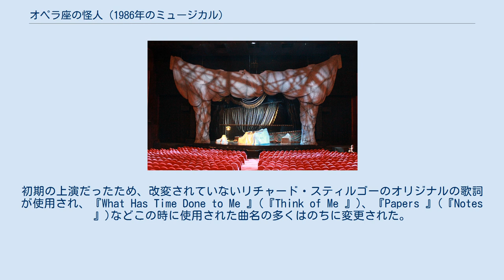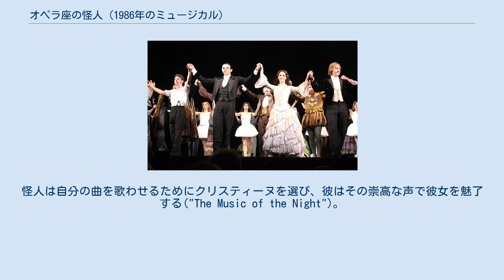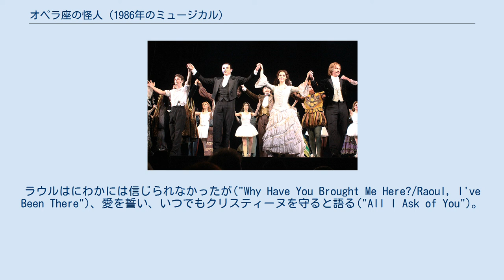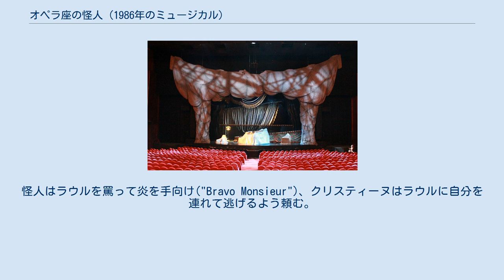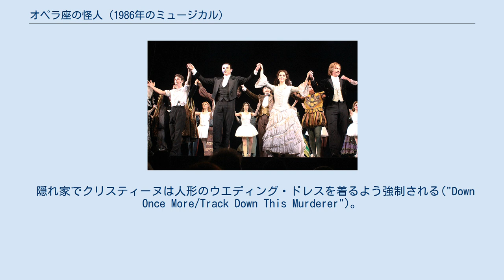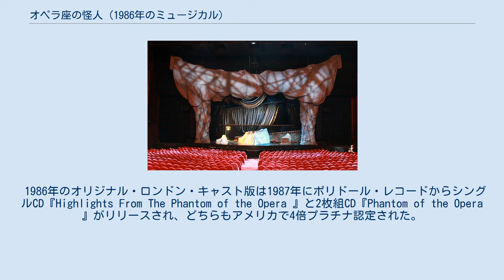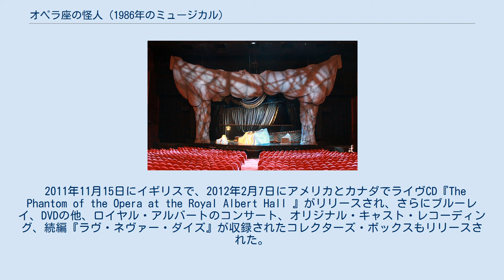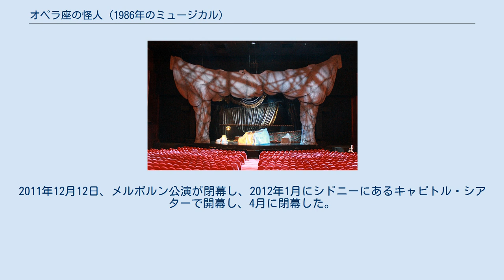オペラ座の怪人 (1986年のミュージカル)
アンドルー・ロイド・ウェバーのミュージカル
ステージの概観 演者のカーテンコール 『オペラ座の怪人』（オペラざのかいじん、Le Fantôme de l'Opéra、The Phantom of the Opera）は、フランスの作家ガストン・ルルーの小説『オペラ座の怪人』を基にしたミュージカル。
アンドリュー・ロイド・ウェバーが音楽を、チャールズ・ハートが作詞を、リチャード・スティルゴーが補作を担当し、ロイド・ウェバーとスティルゴーが共に脚本を著した。
醜い音楽の天才による不思議な力にとりつかれる美しいソプラノ歌手のクリスティーヌ・ダーエを中心に描かれている。
 1986年、ロンドンのウエスト・エンドで、1988年、ブロードウェイで開幕した。
1986年、ローレンス・オリヴィエ賞、1988年、トニー賞ミュージカル作品賞を受賞し、タイトル・ロールを演じたマイケル・クロフォードがオリヴィエ賞およびトニー賞のミュージカル男優賞を受賞した。
2位以下を大きく引き離してブロードウェイ史上最長のロングラン公演作品となっており、2012年2月11日、史上初のブロードウェイ公演1万回を達成した。
ウエスト・エンドではミュージカルでは『レ・ミゼラブル』に続き2番目のロングラン作品であり、全作品中では『ねずみとり』に続き3番目のロングラン作品である。
 ブロードウェイでの興行収入は8億4500万ドルで『ライオン・キング』に次いで2番目に高く、世界中での総合興行収入は史上最高の56億ドルであり、『オペラ座の怪人』が最も経済的に成功したエンタテイメント・イベントとなっている。
2017年現在、ウエスト・エンド、ブロードウェイ双方で公演中であり、27カ国145都市1億3000万人以上が観賞した。
2019年時点で、全世界での観客動員数は1億4500万人を上回る。
 『オペラ座の怪人』は、豪華な衣装や舞台装置に大金をつぎ込むメガミュージカルの先駆けとして、1986年10月9日ロンドンのウエストエンドの「ハー・マジェスティーズ劇場」で初演され、1988年1月26日にはニューヨークのブロードウェイでも上演がはじまり、大ヒットとなった。
ロンドンでは『レ・ミゼラブル』に次ぐミュージカル史上第2位の22年、ニューヨークでは21年の史上最長ロングラン公演記録を現在も更新している。
 東京でも1988年の4月に劇団四季が上演を開始した。
日本でも上演劇場を変えながら断続的に長期公演を行っている。
 19世紀末のパリ、オペラ座（オペラ・ガルニエ）が舞台。
パリのオペラ座の地下に住み、劇場関係者から恐れられている怪人と、怪人に歌手としての素質を見いだされレッスンを受けるコーラスガールのクリスティーヌ・ダーエと、その幼なじみで新たにオペラ座の後援者となったラウル子爵の3人を巡る三角関係のストーリーが描かれる。
 ルルーの原作の雑多なストーリーを刈り込み、登場人物を絞り込んで、怪奇ものでありながら怪人を中心としたラブ・ロマンスに焦点を当てている。
ロイド＝ウェバーによる流麗な音楽、豪華な舞台衣装や美術、鮮やかな舞台転換などが多くのファンを引きつけている。
 ロイド＝ウェバーが、当時ミュージカル俳優としては無名だった妻サラ・ブライトマン（現在は離婚）を、ニューヨークブロードウェイの俳優協会の反発を押し切って主役に抜擢。
音域も彼女に合せたものとされる。
ちなみに、彼女はこの年のトニー賞主演女優賞を逃しているが、これは俳優協会からの反感の表れとも言える。
彼女を世界のトップスターに押し上げた作品でもあり、ラスト近く、クリスティーヌが指輪をファントムに返しに戻るシーンなど、全編ブライトマンへのオマージュにあふれている。
 1984年、ロイド・ウェバーは『キャッツ』、『ソング・アンド・ダンス』の共同プロデューサーのキャメロン・マッキントッシュに新たなミュージカル製作について連絡を取った。
ロマンティックな作品を望み、ガストン・ルルーの小説『オペラ座の怪人』を提案した。
2人は1925年のロン・チェイニー主演映画『オペラの怪人』と1943年のクロード・レインズ主演映画『オペラの怪人』を鑑賞したが、どちらの映画も舞台化への現実味を感じられなかった。
その後ニューヨ...